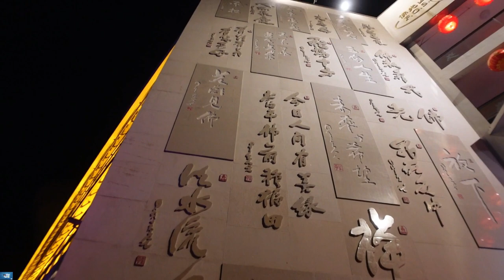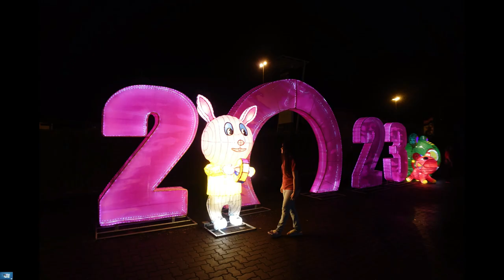新马寺彩灯会 初七人日 祈福平安 『妈妈厨房』 系列 250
◆ Scarlet Chew Mi & Dou